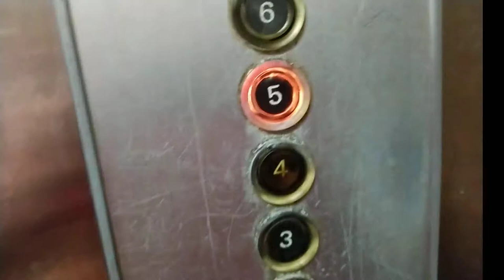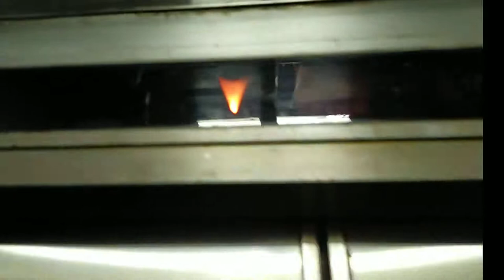1980s Otis Spec 5 (now refurb. 2021) at Fu Yuen Building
This clip here shows how it's looks before refurbishment. The refurbishment has a fresh interior and internal indicator is removed. The fixtures still retained.